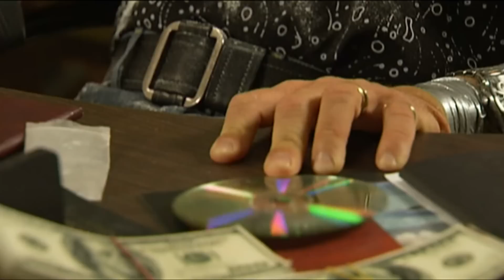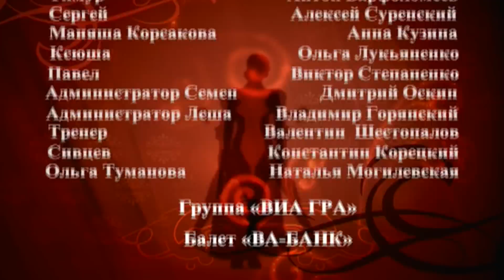Держи Меня Крепче. Сериал. 9 Серия. StarMedia. Мелодрама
Руководитель школы бальных танцев «Джайв» Марина Скворцова объявляет сенсационное известие: к ним наведается Георгий Княжинский: в прошлом известный танцовщик, а нынче миллионер, проживающий во Франции. Княжинский ищет таланты для своего мега-шоу.Никто и не догадывается, что приезд Княжинского положит начало серьёзным испытаниям. Смогут ли герои сериала пройти их легко и красиво, в темпе вальса.

Формат: теленовелла
Жанр: мелодрама
Год производства: 2007
Хронометраж: 70x44 минут
Режиссеры: Владимимр Дощук, Марина Железняк
Сценарий: Марина Медникова
Операторы-постановщики: Константин Амброзиев, Михаил Мураткин
Композиторы: Тимур Полянский, Константин Меладзе
Продюсеры: Валентин Опалев, Влад Ряшин
В ролях: Людмила Чурсина, Денис Матросов, Анжелика Вольская, Олег Масленников, Максим Дрозд, Александра Назарова, Дмитрий Фрид, Анна Тришкина, Евгения Кацюбинская, Виталий Егоров, Антон Варфоломеев, Алексей Суренский, Алексей Франдетти, Регина Мянник, Сергей Рюпин, Алена Яковлева, Ирина Баринова

Смотреть онлайн бесплатно "Держи Меня Крепче"